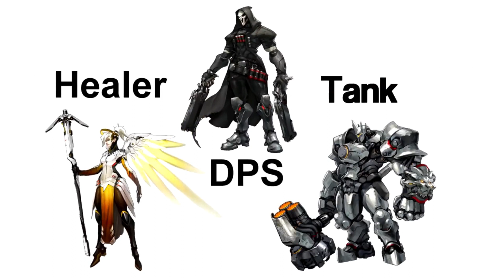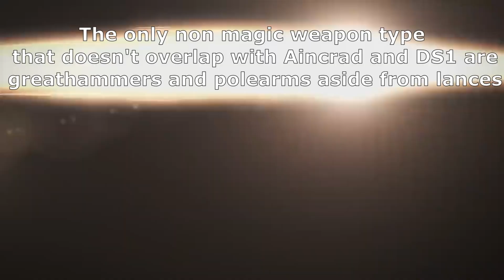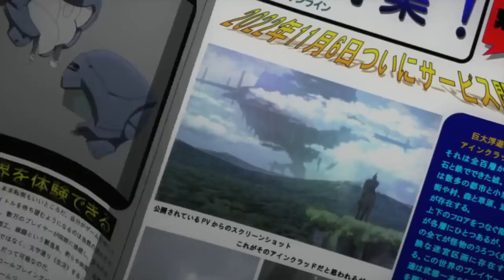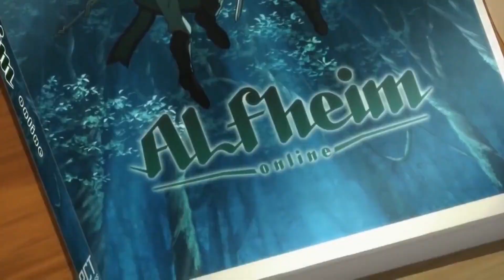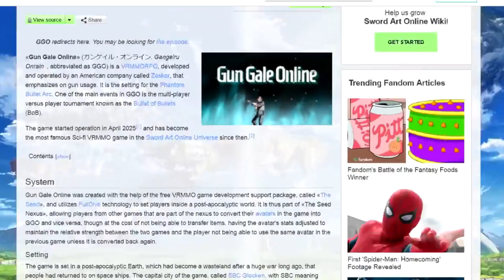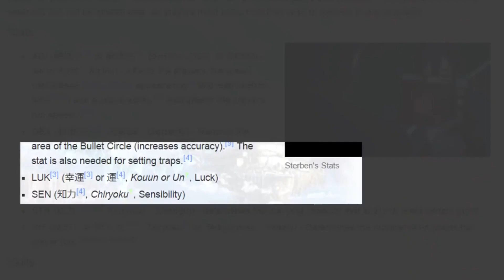Would SAO be a bad game?